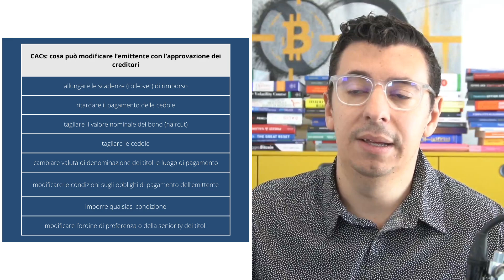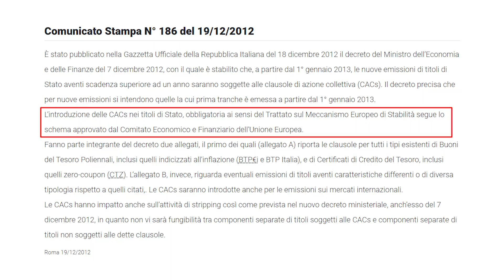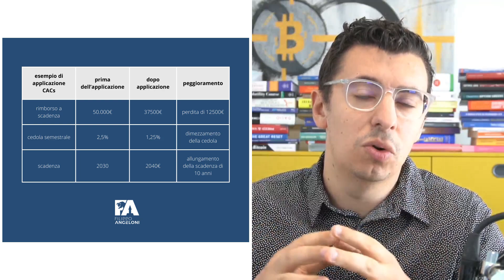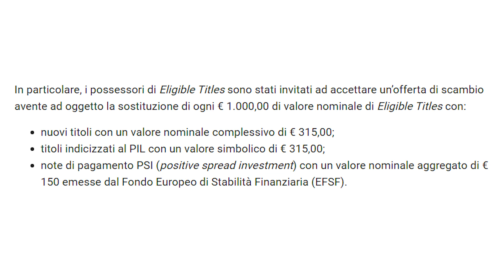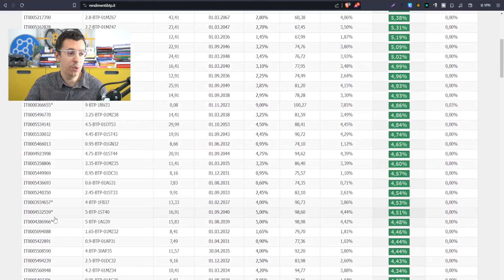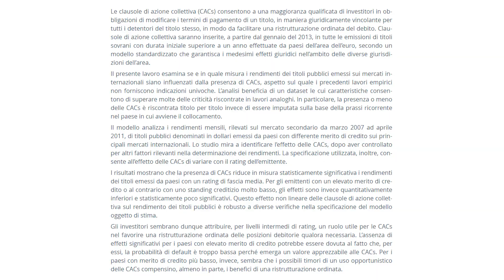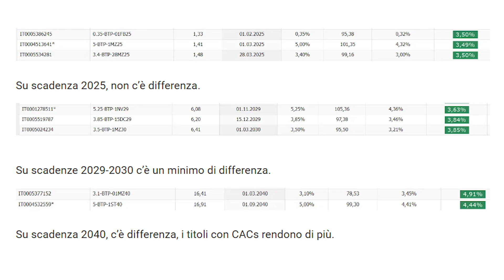Clausole CACs e BTP: Quello che gli altri non ti dicono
Clausole CACs e BTP: Non sono così terribili come ti hanno detto tutti

Timestamp
00:00 Introduzione
01:05 Cosa sono le clausole CACs
02:23 Quando sono state introdotte e perché
03:56 Esempio di una possibile applicazione delle CACs
05:42 Cosa serve per approvare tali clausole
07:39 Come fare a capire se un BTP ha queste clausole
08:32 Come fare se si vuol evitare di investire in tali titoli
09:15 Le CACs sono positive o negative per l'investitore?
12:33 Rendimento di BTP con e senza CACs
13:33 Conclusione e mia opinione